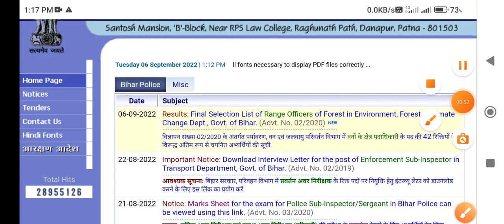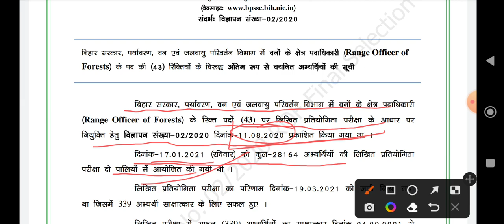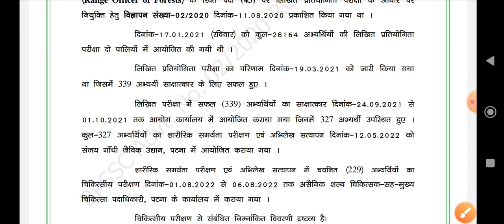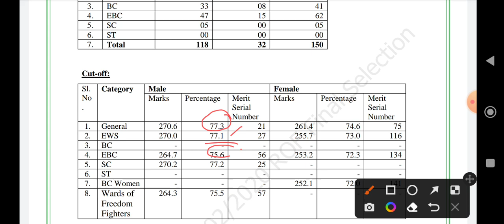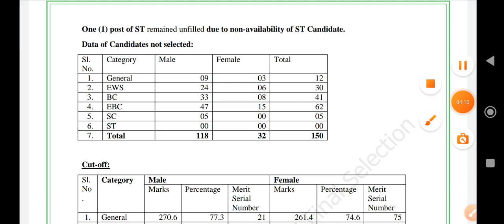आ गया BPSSC forest🌲 officer final result || 2300 daroga new vacancy soon || bpssc cut off